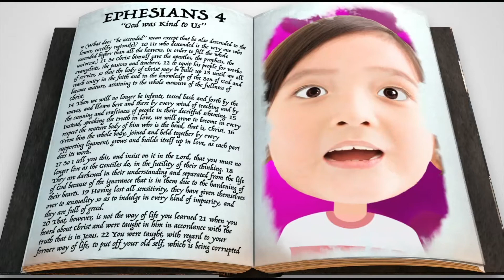Cheer Each Other On - Bible Story for Kids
Doesn't it feel great when others are rooting for you to succeed? Join Mrs. Chris as she shares a Bible story about the impact we can have by encouraging each other.